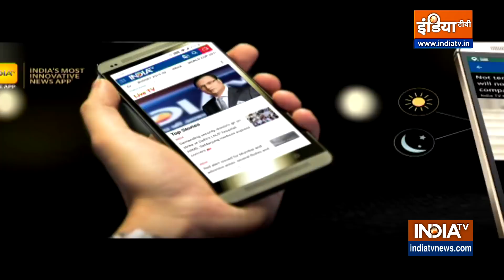Papmochani Ekadashi 2021: Know the auspicious time for worshipping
Today is Papmochani Ekadashi and Acharya Indu Prakash is here to tell you about the auspicious time for worshipping today.